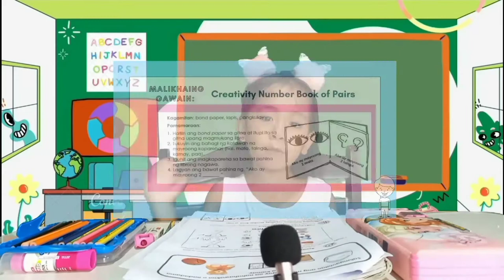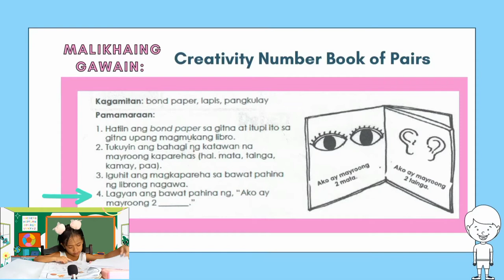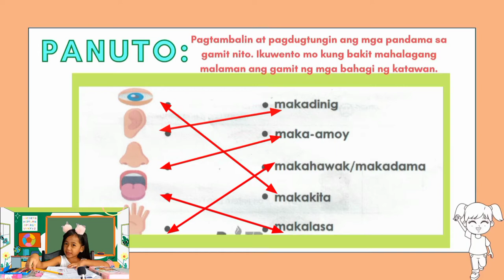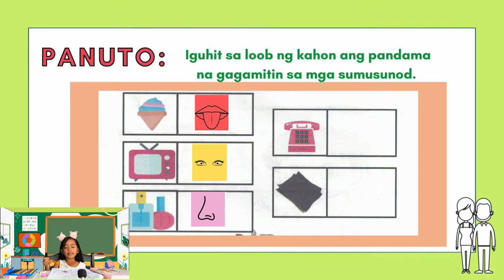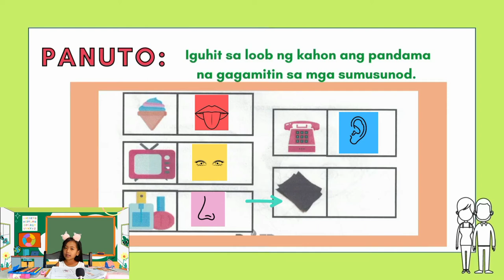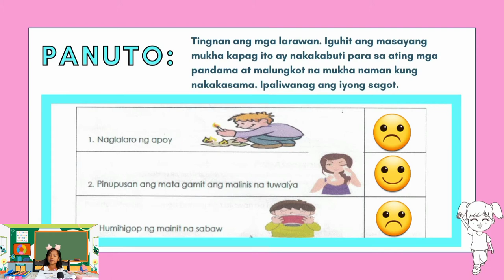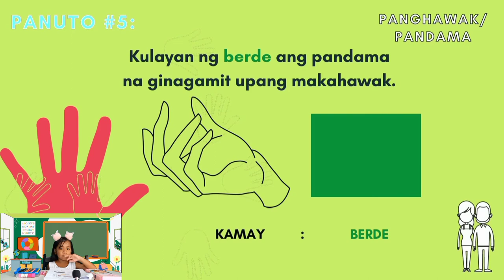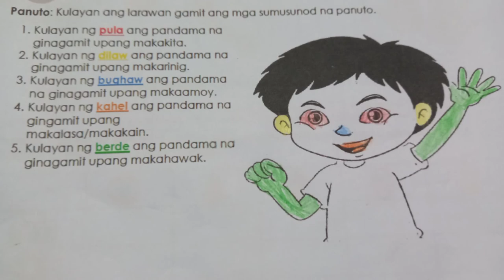Kinder Q1 Week 8 Ep 14 Mga Uri ng Pandama Part 2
Mga Uri ng Pandama (Five Senses)
Mga Bahagi ng Katawan (Parts of the Body)